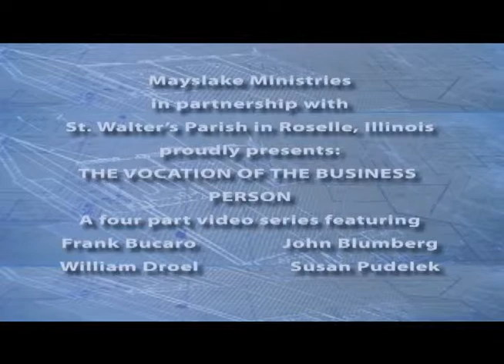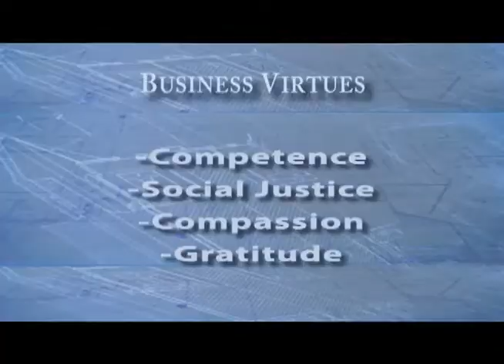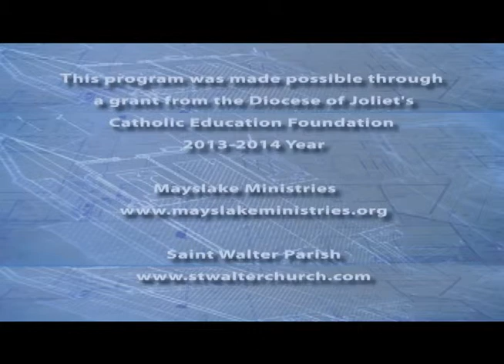Mayslake Ministries & Saint Walter Parish Present: Vocation of the Business Person Part 4 of 5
William Droel presents Part 4 of 5. Version 2.0